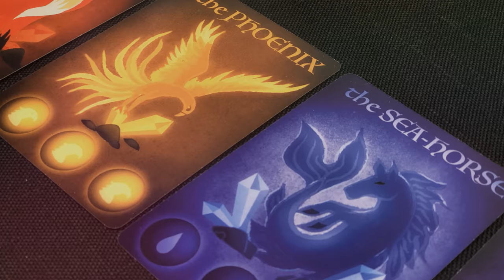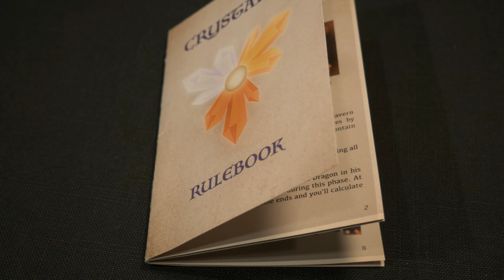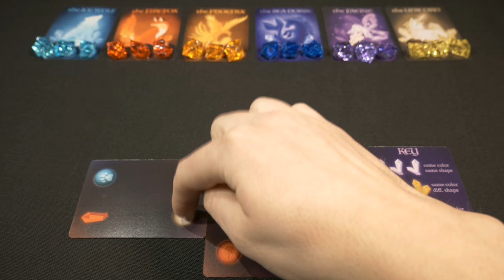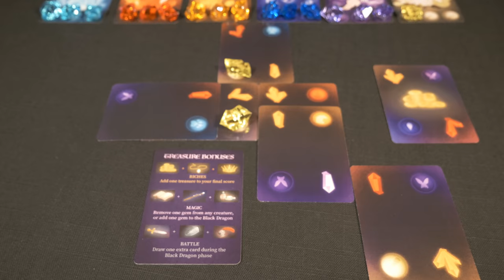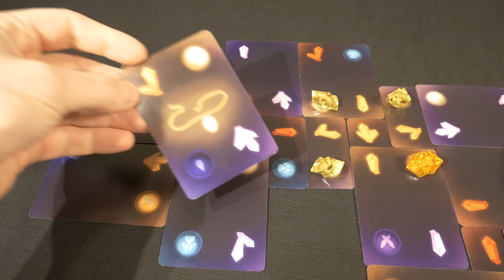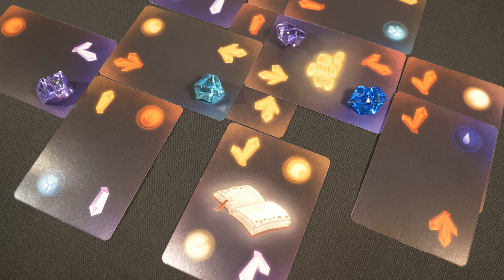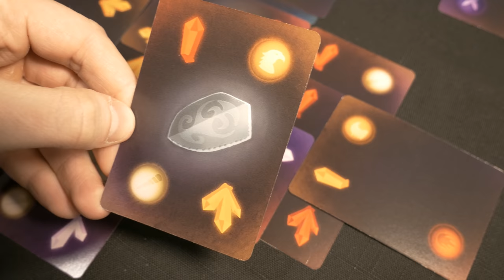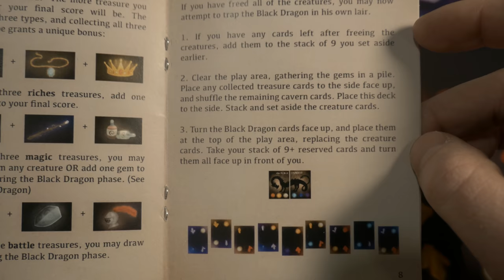Crystallo | Kickstarter Preview | Solo Setup & Playthrough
Ever get that feeling that you've found a hidden gem? I've certainly got that feeling with Crystallo. A solo game created by Liberty Kifer and being published by Light Heart Games. I believe Crystallo is exactly that. It's simple in nature, yet a cleverly designed game that gives you many strategic options. The games mechanics would easily allow for some creative expansion content and I'm excited to see what's in store during the upcoming Kickstarter and in the future!

Kickstarter launches May 1st, 2019!

BoardGameGeek 2018 Solitaire Print and Play Contest Awards:

Best Overall Game: 1st
Best Original Artwork: 1st
Best Graphic Design: 1st
Volunteer Prize: 1st
Best New Artist: 1st
Best New Designer: 1st
Best Puzzle/Abstract: 1st
Best Regular PNP Build: 2nd
Best Game Designed in Contest Timeframe: 2nd
Best New Solitaire Designer: 2nd
Best Artist Overall: 2nd

"Crystallo is a solo puzzle/abstract card game with a light fantasy theme. Explore the cavern lair of the wicked Black Dragon by placing cards, free six magical creatures by creating crystal sets, and, if you should succeed with that task, trap the dragon in his own cave. Collect treasure along the way, and you may emerge a wealthy champion!

Crystallo is played with a deck of 54 illustrated cards and 18 gems, and runs about 20-30 minutes."